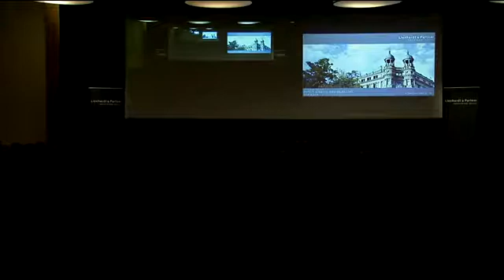Lienhardt & Partner Wirtschaftsapéro 2019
Unser Chairman Hansrudolf Schmid im Streitgespräch mit Martin Naville über China vs. USA.

30 Oktober 2019